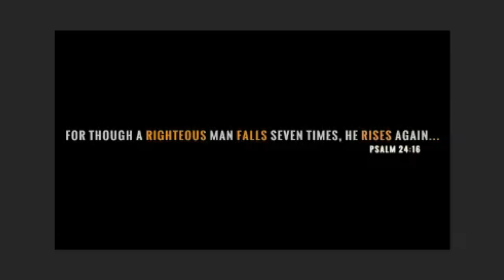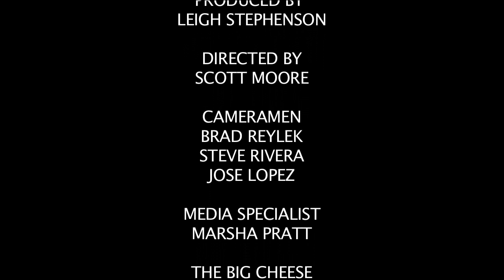Ted Haggard interview with Robert Ricciardelli - Part 1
Rob interviews Ted in 2013 Part 1 of 3  - Love, Grace, and Restoration